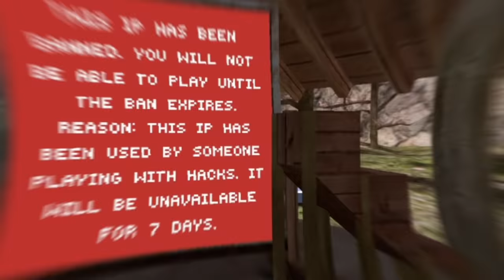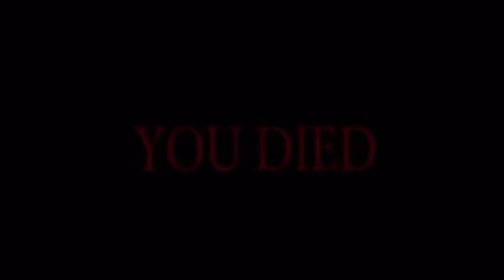10 things to do while your banned in Gorilla tag VR